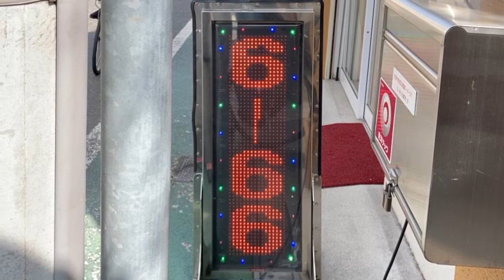広告用の電光掲示板 TOWA製 まもる薬局(大阪府大阪市西成区潮路２丁目４−２７)